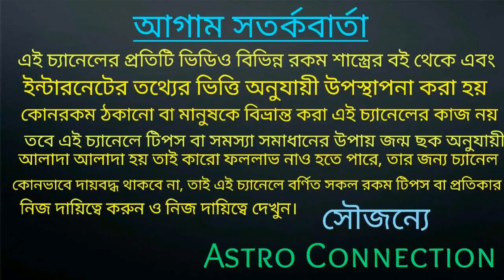তুলা রাশির জাতক-জাতিকারা August মাসে BOSS খেতাব পেতে চলেছে!!!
বন্ধুরা এই ভিডিওতে আমি বলেছি তুলা রাশির জাতক-জাতিকার August 2020 কেমন যেতে চলেছে।

ভিডিওটি পুরো দেখুন।